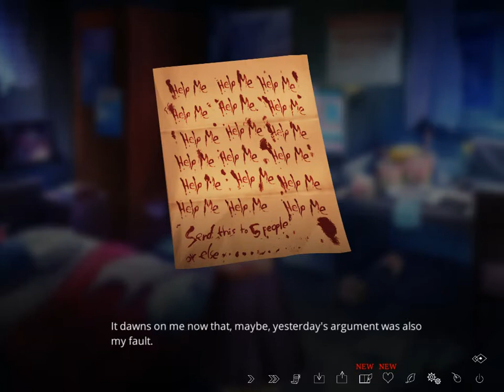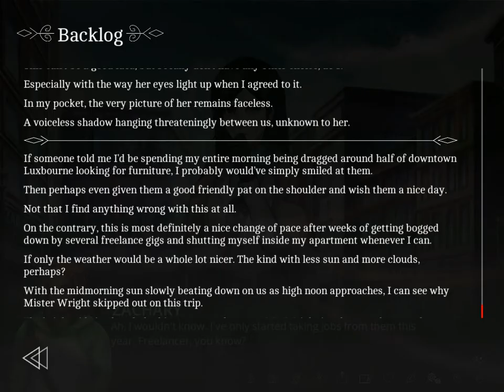Let’s Play “The Letter”(Zach x Hannah and Luke x Rebecca/Marianne) Part 42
We start hooking people up!